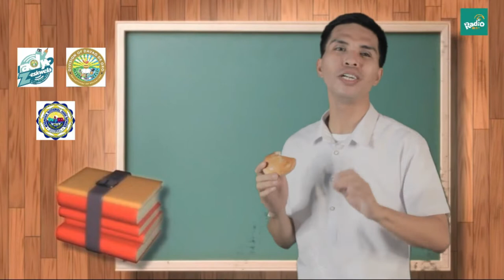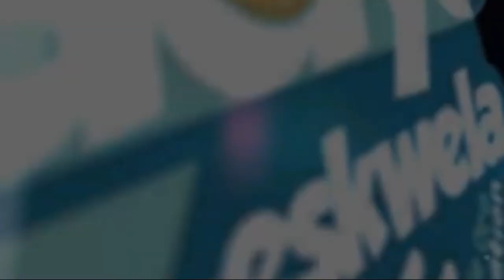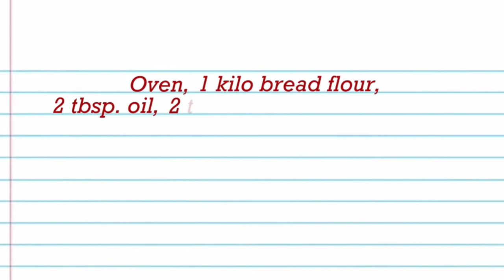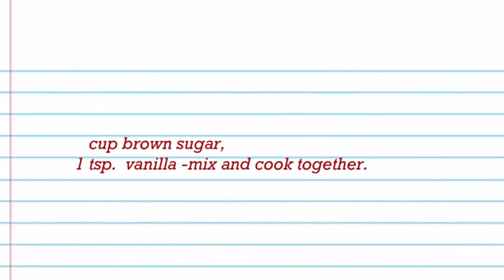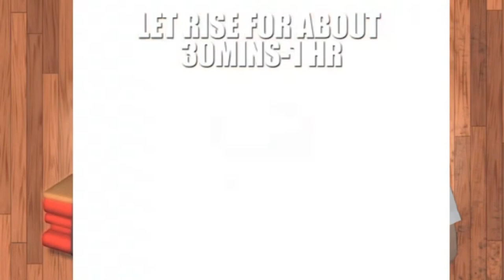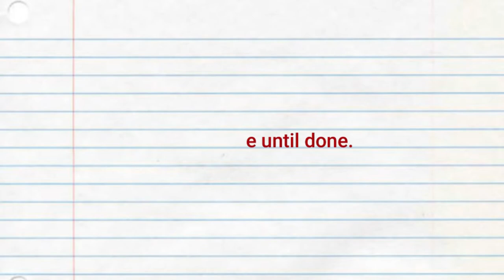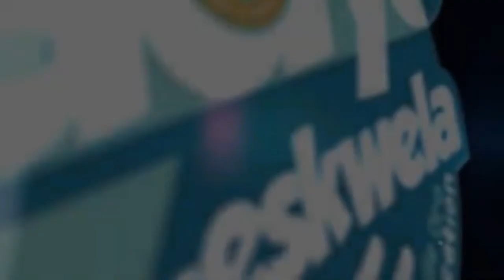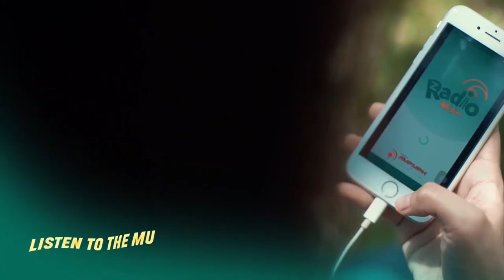TLE 10 - BREAD AND PASTRY PRODUCTION: PREPARING A VARIETY OF BAKERY PRODUCTS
TECHNOLOGY AND LIVELIHOOD EDUCATION 10 (TLE10 ) - BREAD AND PASTRY PRODUCTION: PREPARING A VARIETY OF BAKERY PRODUCTS